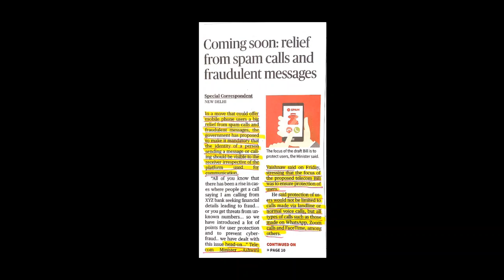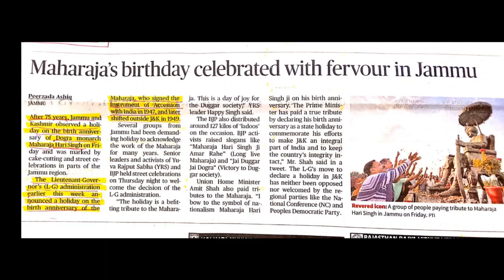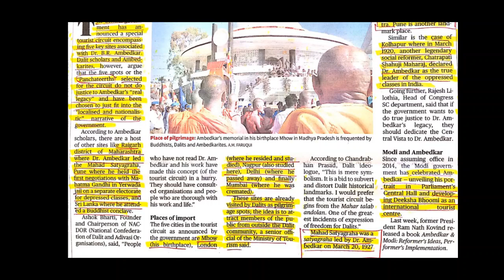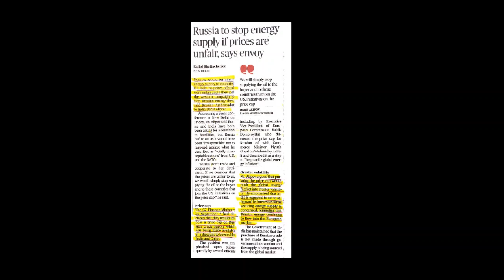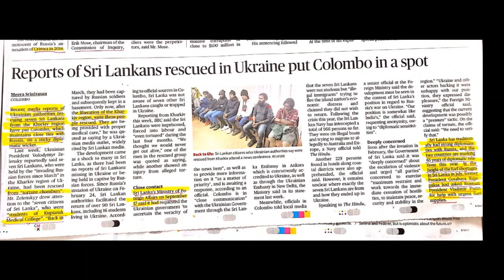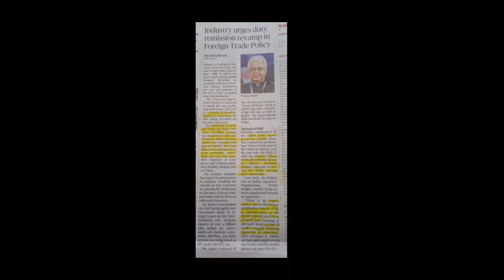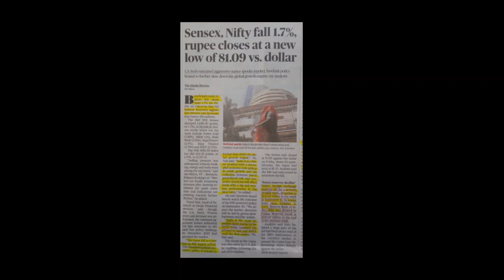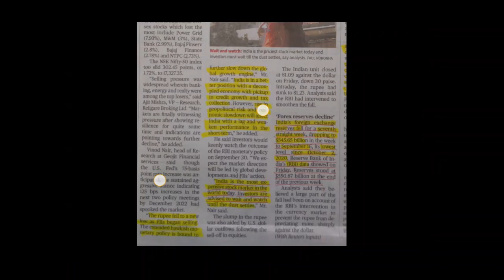Sevakar IAS - F2B 24 September 2022 (The Hindu Front 2 Back TAMIL)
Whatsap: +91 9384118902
editorial analysis
hindu newspaper analysis in tamil
tamil news